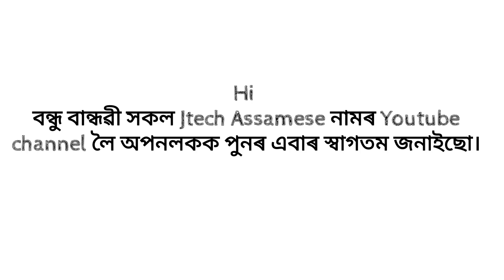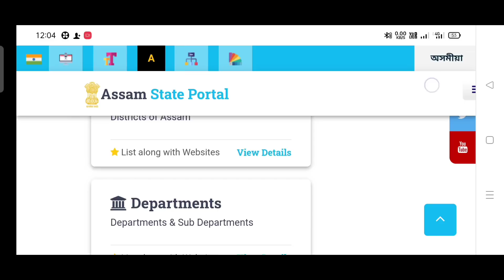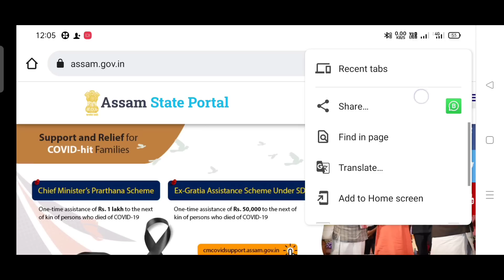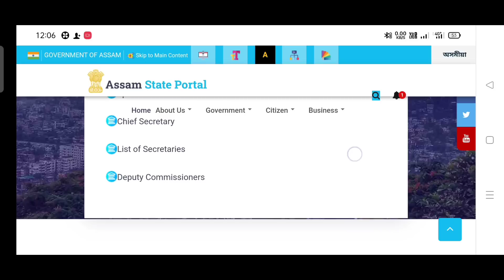Assam Direct Recruitment Exam 2022 || Results Lets know the exact release date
Assam Direct Recruitment grade 3 আৰু grade 4 ৰ লিখিত পৰীক্ষাৰ Result কেতিয়া আহিব জানি লওক।

Assam Direct Recruitment grade 3 and grade 4 written exam results will be released.

Grade III and IV exam result information,
Cutoff Marks and skill test details.
ADRE results date etc.

Hi,
       মোৰ নাম Jahangir Alom মোৰ চেনেলটোৰ নাম Jtech Assamese । মই এই চেনেলটোৰ জৰিয়তে আপোনালোকক অসমীয়া ভাষাত Technical , Govt job Advertisement ৰ বিষয়ে আৰু নতুন নতুন খবৰ তথা অন্যান্য কিছুমান Mobile, Laptops, Computer ৰ অজানা তথ্য আপোনাৰ ওচৰত উপস্থাপন কৰিম ।